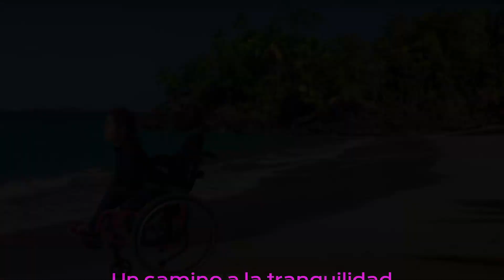Un camino a la tranquilidad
Un corto inspirado en los fotomontajes de los sueños de la fotógrafa Grete Stern.